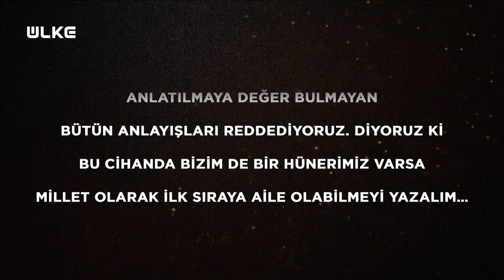Ailem İçin – Yılmaz Ailesi | 25 Aralık 2021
Ailelerini ayakta tutabilmek için yaptıkları fedakârlıkları anlatan insanların hikâyeleri Ailem İçin programı ile ekrandaki yerini aldı. Ailem İçin’de bu hafta Kırklareli’nde yaşayan Yılmaz ailesinin sevgi dolu sıcak yuvasına konuk olduk.

Ailelerini ve yuvalarını korumak için yapılan fedakârlıkları izleyiciyle buluşturan Ailem İçin izleyicisinin kalplerine dokunmaya devam ediyor. Programda bu bölüm Kırklareli Vize’de yaşayan Salih ve Aysel Yılmaz çiftinin kalpleri ısıtan yaşamına yer verildi.

Birbirimizi ilk gördüğümüzde çarpıldık diyen Aysel Hanım, eşiyle tanışma hikâyesinden bahsedecek. Geçmişte yoksulluktan dolayı yırtık pantolon ve kara lastikle gezdiğini söyleyen Salih Bey, günümüzde durumunun çok iyi olduğunu fakat eskisi gibi huzurlarının olmadığını anlattı.

Ailesini bir arada tutmak ve mutlu olmalarını sağlamak için yapılan fedakârlıklarla dolu gerçek hayat hikâyelerinin anlatıldığı Ailem İçin her Cumartesi 18.00’de Ülke TV’de.